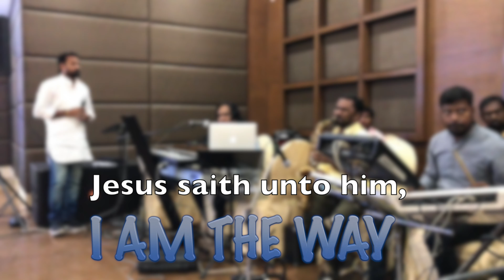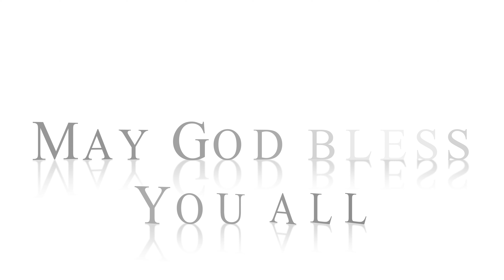మార్గమైఉన్న యేసు / Margamai Unna Yesu / Latest Telugu Christian Songs 2023 / Mories Bobby / Nycil KK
Welcome to Nycil KK Ministries and Shiloh Prayer Tower. God has anointed Man of God, Nycil KK  to reach out to millions around the world with the Word. His teachings have been impacting many people and strengthening their Spiritual lives. God has taken him to more than 7 countries for the Kingdom Expansion. Millions of people have experienced the taste of Jesus through this ministry.

Our Account Details:
Nycil KK
మార్గమై ఉన్న యేసు

నీ మార్గములో నను నడుపు

జీవమై ఉన్న క్రీస్తు

నీ జీవముతో నను నింపు

సత్య మానలో వసియించుమా

నీ రూపముకు మార్చుమా

గమ్యం లేని ప్రయాణం

నీ నుండి చేసెను దూరం

నా జీవితములో పాపం

హరించివేసెను జీవం

సత్య స్వరూపమా కనిపించవా

నే నిన్ను చూడగ కనులీయవా

నీ చెంతకే చేర్చవా

అంతే లేని ఈ లోకం

పాపం శాపముకు మూలం

లోకం దాని వైభోగం

గాఢందకార విశాలం

జీవన దాయకా కృప చూపవా

నీ నిత్య జీవమే వరమీయవా

నీ కాంతిలో నిలుపవా

Maargamai unna Yesu

nee maargamulo nanu nadupu

jeevamai unna kreesthu

nee jeevamutho nanu nimpu

sathya maanalo vasiyinchumaa

nee roopamuku maarchumaa

Gamyam leni prayaanam

nee nundi chesenu dhooram

naa jeevithamulo paapam

harinchivesenu jeevam

sathya swaroopamaa kanipinchavaa

ne ninnu choodaga kanuleeyavaa

nee chenthake cherchavaa

Anthey leni ee lokam

paapam shaapamuku moolam

lokam daani vaibhogam

gaadandhakaara vishaalam

jeevana daayakaa krupa choopavaa

nee nithya jeevame varameeyavaa

nee kaanthilo nilupavaa

Address;
Candy Studio
2-6-10
Meraka Street
Kovuur, West Godavari District,
534350
Andhra Pradesh